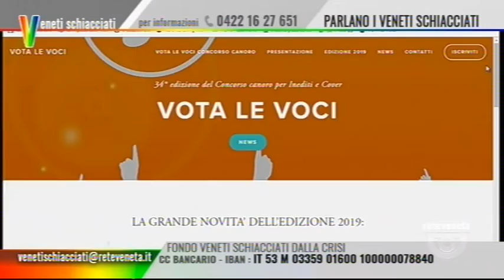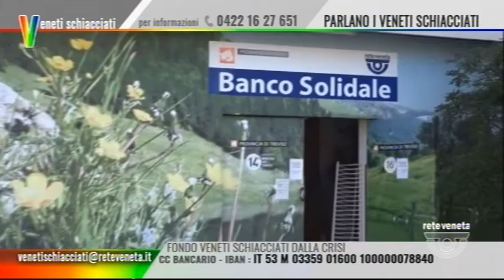VENETI SCHIACCIATI - 01/04/2019 22.17.53